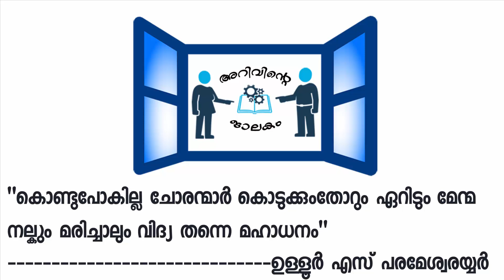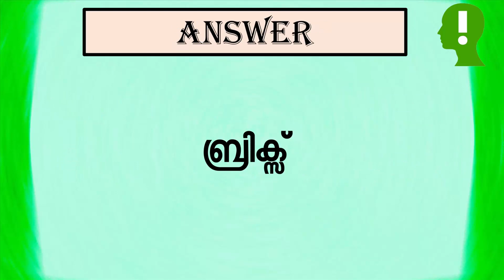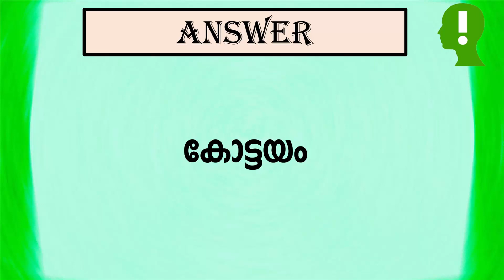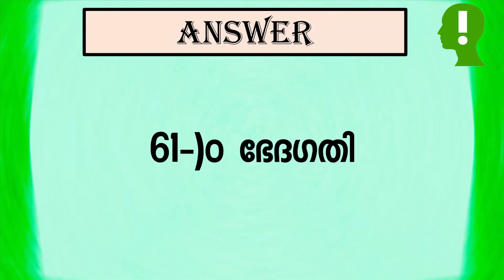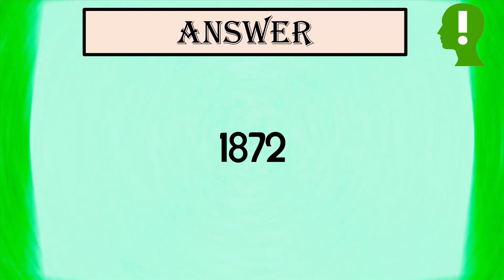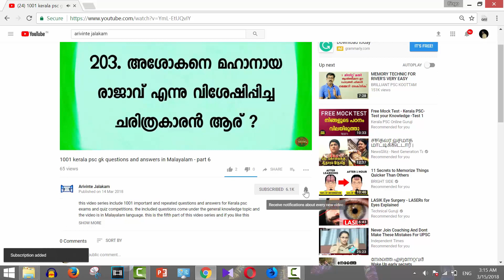1001 general knowledge questions for kerala psc in Malayalam - part 20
this video series include 1001 important and repeated questions and answers for Kerala psc exams and quiz competitions. the included questions come under the general knowledge topic and the video is in Malayalam language. this is the 20th part of this video series and if you like this please check out other videos in this series too. the link of the playlist is given below